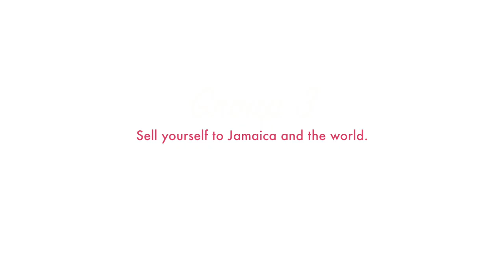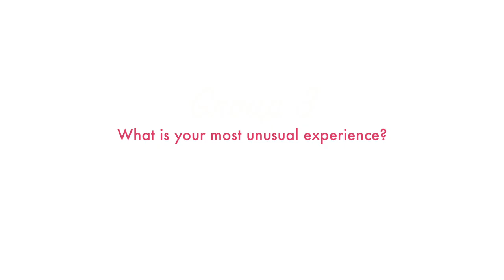Tanya Mair Miss Shop Jar of Joy Com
Get up close with the 2015 Miss Universe Jamaica Contestants as they tell you a little about themselves. Lets meet Tanya Mair- Miss shopjarofjoy.com